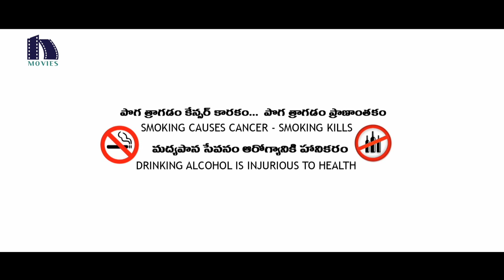Sarileru Maakevvaru (Style) Full Movie Part 1 | Tovino Thomas | Unni Mukundan | Priyanka Kandwal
Watch SarileruMaakevvaru (Style) Movie Parts.

Starring: TovinoThomas, Unni Mukundan, Priyanka Kandwal, Balu Varghese, Vijayaraghavan, and others.
Director: Binu Sadanandan
Producer: Rajasekhar Annabhimoju